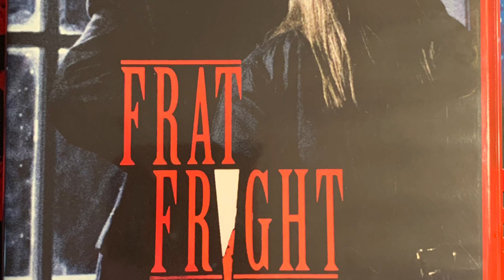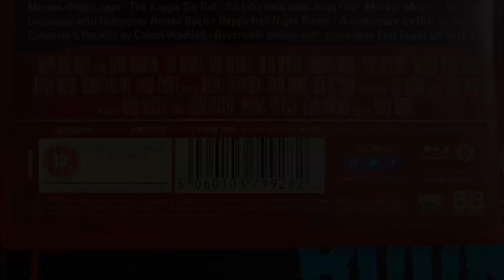Happy Hell Night - TheHORRORman’s SlashBack Saturday Challenge Week 15 - Religious Slasher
Happy Hell Night movie review AKA Frat Night Movie Review - 88 Films Slasher Classic Collection #28 Blu-Ray

Directed by
Brian Owens

Cast Includes
* Nick Gregory as Eric Collins
* Darren McGavin as Henry Collins
    * Sam Rockwell as Young Henry Collins
* Charles Cragin as Father Zachary Malius
* Frank John Hughes as Sonny Collins
* Laura Carney as Liz
* Kate Delay as Susan
* Elvis Restaino as Jake
* Janez Vrhovec as Father Cane
    * Irfan Mensur as Young Father Cane
* Jeffrey Miller as Ralph
* Scott Bell as Pete
* Ted Clark as Ned Bara
* Tatjana Pujin as Kimberly
* Gala Videnovic as Marjorie
* Jorja Fox as Kappa Sig Girl
* Lisa Rankin as Nurse

Distributed by
Quest Entertainment

Released 1992

88 Films Release SPECIAL FEATURES
* High Definition Transfer from the Original Negative
* Uncompressed LPCM Audio
* AUDIO COMMENTARY by Genre Experts Nathaniel Thompson and Tim Greer from Mondo-Digital.com
* THE KAPPA SIG GIRL - An Interview with Jorja Fox
* MURDER MUSIC - An Interview with Composer Nenad Bach.
* Trailer
* Reversible sleeve with alternative UK Frat Fright VHS cover